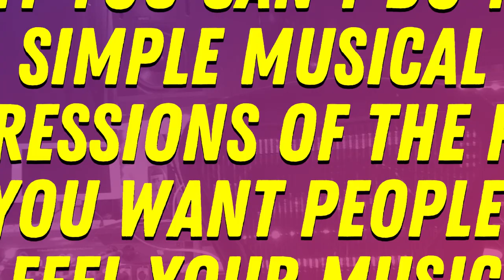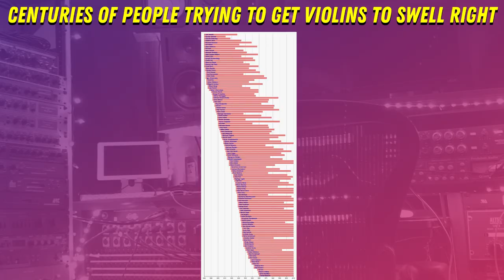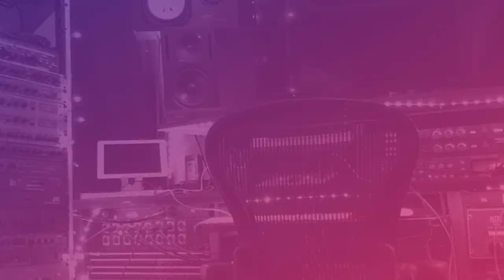Why Beyonce Has Ten Songwriters On Every Song // HOW MODERN MUSIC HAS EVOLVED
In this video I discuss how the evolution of music has made it so that the simple expressions in music of decades ago are boring to us and why you see musicians who make popular songs go so much further today. I break down:
►Why musicians used to release far more music 40 years ago.
►Why you see so many producers on pop songs today and the parallels with science
►Why you see rock bands no longer winning Grammys even in their own categories.

In this thought-provoking video, we'll unravel the captivating journey of music's evolution, and how it has transformed from simple expressions of decades past to the extraordinary complexity of today's popular hits. Dive into the past as we explore why musicians used to release an abundance of music four decades ago and understand the intriguing parallels between the rise of producers in contemporary pop songs and the world of science. You'll also gain insights into why rock bands no longer dominate Grammy categories, even within their own genre. Join us on this musical expedition, and let's uncover the dynamic shifts that have reshaped the music landscape, making it richer and more intricate than ever before. It's a must-watch for music enthusiasts, so hop on board, and let's explore the mesmerizing journey of music's evolution together!